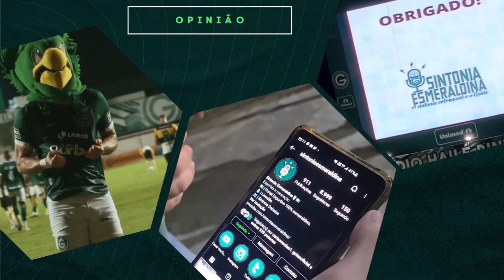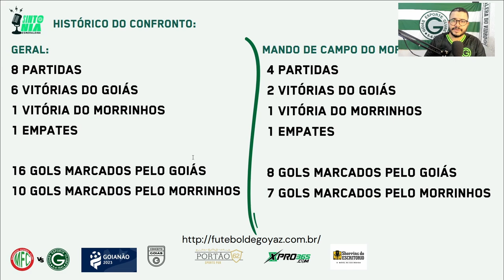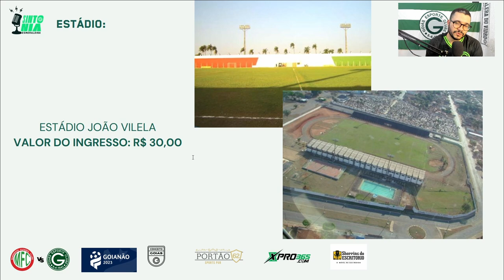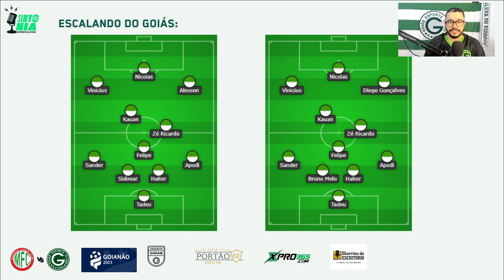🔥🏆GOIÁS COM FORÇA MÁXIMA PARA GARANTIR A LIDERANÇA! ÚLTIMA RODADA! PRÉ JOGO DE MORRINHOS X GOIÁS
Créditos - Imagens:
Isabela Azine - @isabelaazine